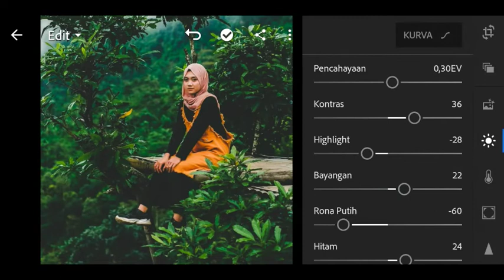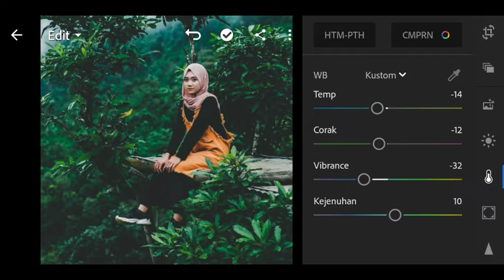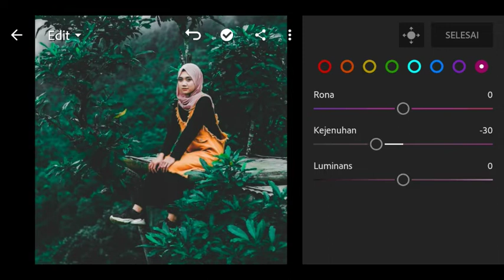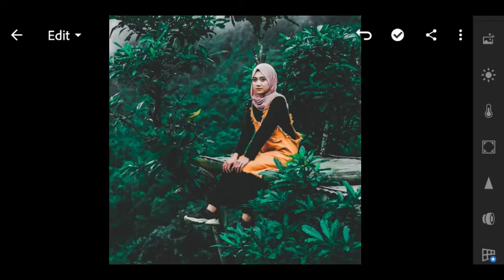Tutorial Edit Foto kekinian Moody Green | Lightroom Mobile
Assalamualaikum wr.wb hy teman2 balik lagi di channel AMMANG YT kali ini aku akan bagi tutorial editing foto kekinian dengan filter moody green mnggunakan apk lightroom mobil tpi sebelum kalian masuk ke tutorialnya ayo banttu support chanel ini dengan  like, share, subscribe dan nyalakan lonceng notifikasinya agar kalian tdak ktinggaln vidio berikutnya.